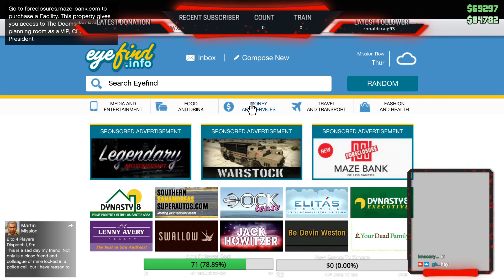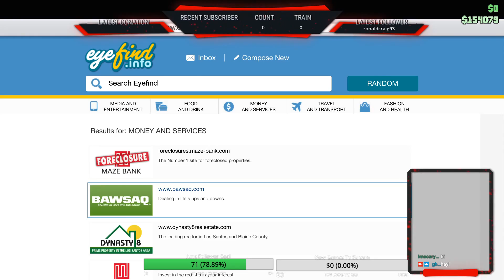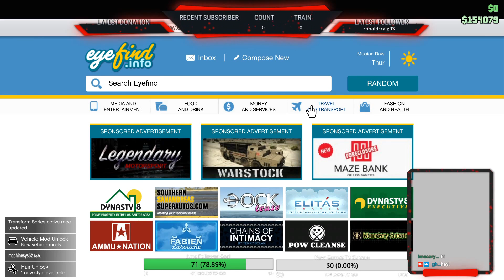GTA Online W Zalbathira #22